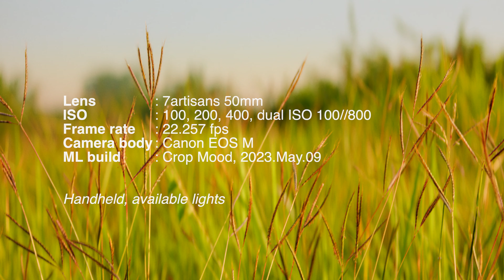Crop Mood in 1x3 Mode with 4.5K resolution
This is a test of anamorphic mode in Magic Lantern, the most recent build, Crop Mood, with the highest resolution of 1x3.